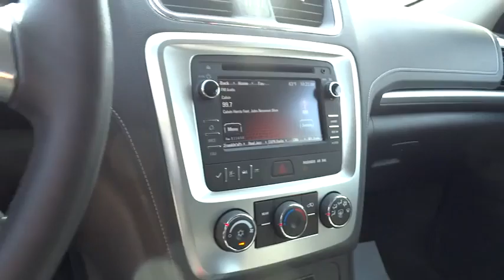2015 GMC Acadia Dublin, Pleasanton, Livermore, San Ramon, and Danville, CA R15813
2015 GMC Acadia
Dublin Kia: Servicing Dublin, California near Pleasanton, Livermore, San Ramon, and Danville, CA.
2015 GMC Acadia  - Stock#: R15813 - VIN#: 1GKKRNEDXFJ206425

Dublin Kia
4300 John Monego Court

PREVIOUS DAILY RENTAL. Prices do not include government fees and taxes, any finance charges, any dealer document processing charge, any electronic filing charge, and any emission testing charge. Are you interested in a simply outstanding SUV? Then take a look at this stunning-looking 2015 GMC Acadia. This terrific GMC is one of the most sought after used vehicles on the market because it NEVER lets owners down.